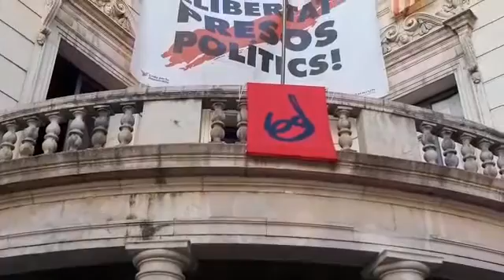Música per la llibertat_20200728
Josep Comellas (Violí)